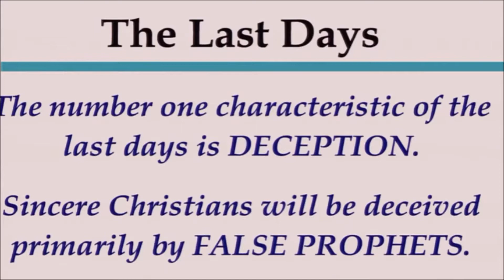False Prophets- Wolves in Sheep's Clothing Official Trailer 2017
In this documentary,  we will take a look at how LIARS AND FALSE PROPHETS are flooding the sheep fold. It is our duty to WARN you to BEWARE FALSE PROPHETS in these last days. They are everywhere; all over India. In Punjab, there are two major false prophets knows as Ankur Narula and Baljinder Singh. They are deceiving people and turning Sikhs and Hindus against Christians. IT IS YOURS RESPONSIBILITY TO CHECK WHATEVER YOU HEAR AND SEE WITH SCRIPTURE, and if it doesn't line up with Scripture, RIP IT DOWN IN THE NAME OF JESUS. DISCERN BY THE HOLY SPIRIT. Do NOT be fooled by these smooth talking MANIPULATORS, MANY OF WHOM POSE AS CHRISTIANS, FAKE MIRACLES, SPEAK WORDS OF FAKE LOVE AND PRETEND TO BE YOUR FRIEND. They are cunning serpents, reprobate WOLVES IN SHEEP'S CLOTHING running rampant in attempts to tear apart the BODY OF CHRIST. So be very careful about what you see and hear in these perilous times. ALLOW THE SCRIPTURES AND THE HOLY SPIRIT to lead you into all truth. John chapter 8 verse 32 declares, Then ye will know the truth, and the truth will set you FREE. Amen.
This documentary will release on this upcoming month of July. God Bless, LORD WARRIORS